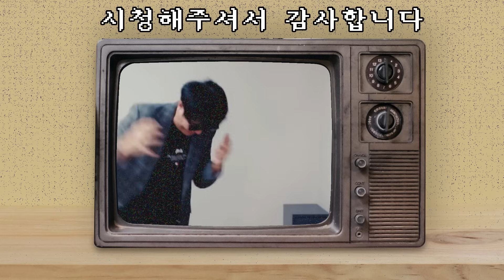테란 진짜 못 해먹겠다.